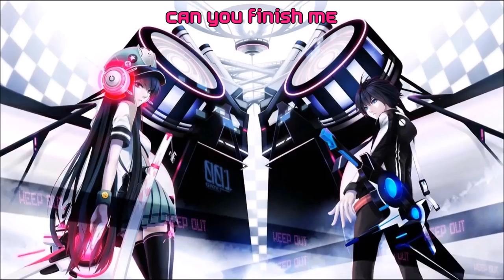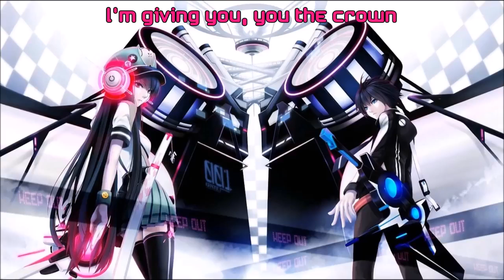Nightcore - Accelerate Jayesslee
Lyrics within the video, enjoy :)
Various hyperlinks are under ~

Check out the Nightcore Forever Project for Nightcore creators and fanatics on Facebook:

Listen to this song on Spotify:

Programs used:
Audio - Audacity

Pic Link:
Pic Origin: Non-anime Jayesslee